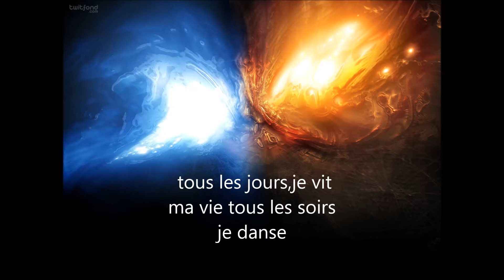Skybox-Everyday (sous-titres)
et regardez nos vidéos et merci